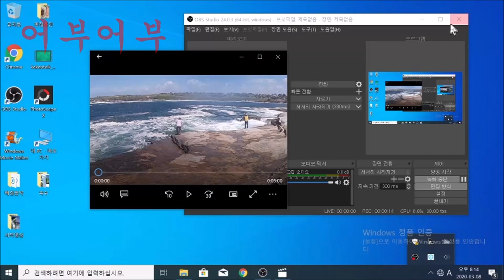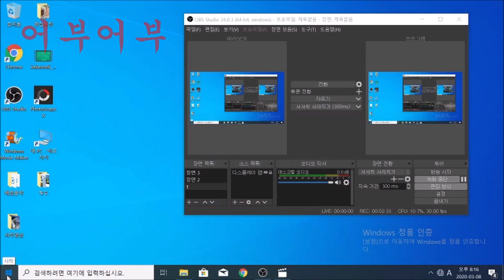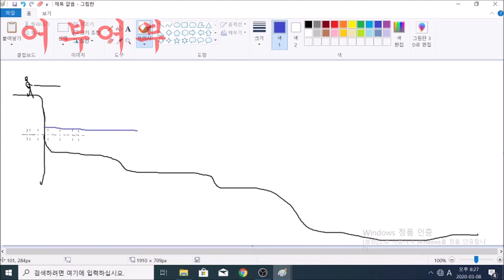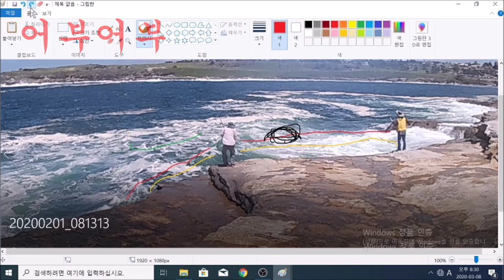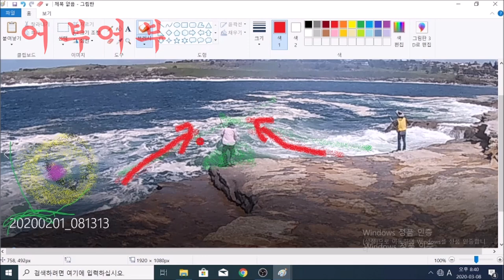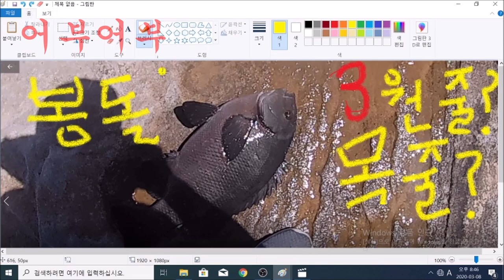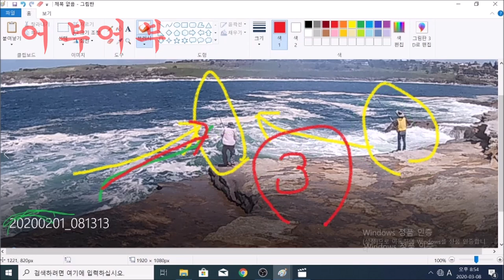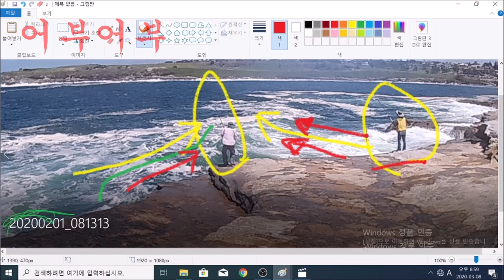"호주시드니 낚시의 신의 조법을 알아보자